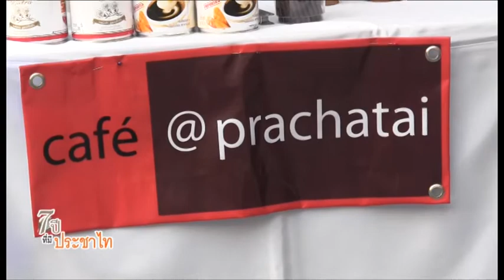บรรยากาศงาน 7 ปี ที่มีประชาไท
22 พ.ค. 2555 ที่สถาบันปรีดี พนมยงค์